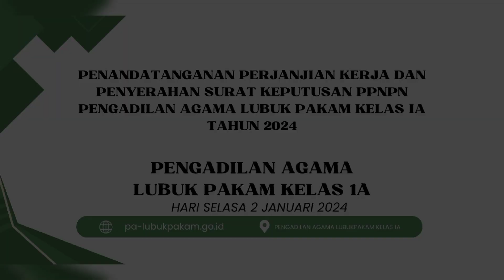Penandatanganan Perjanjian Kerja dan Penyerahan SK PPNPN PA Lubuk Pakam Tahun 2024